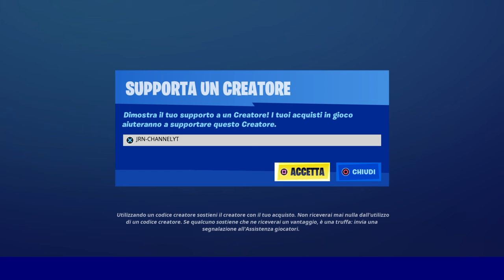Fortnite Video Reaction Al Pass Battaglia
Ecco a voi il video reaction al pass battaglia di questa season 5 del capitolo 2 di fortnite